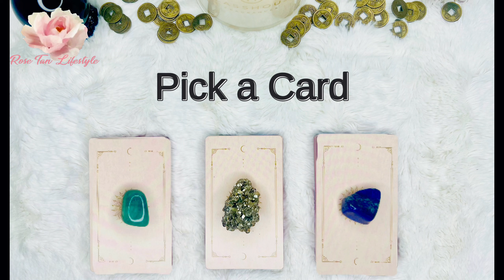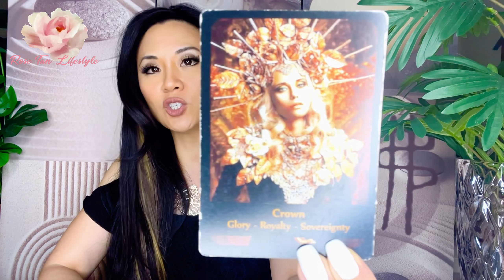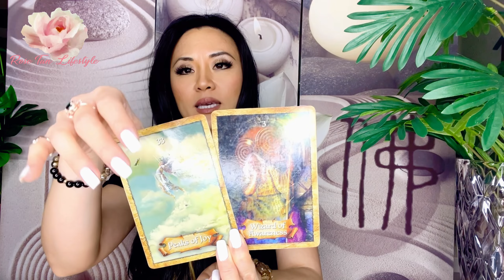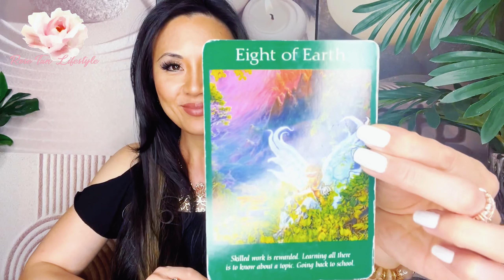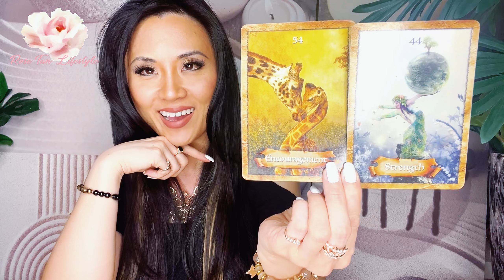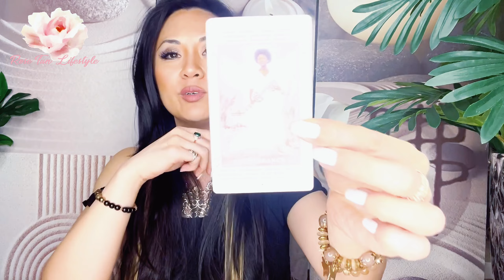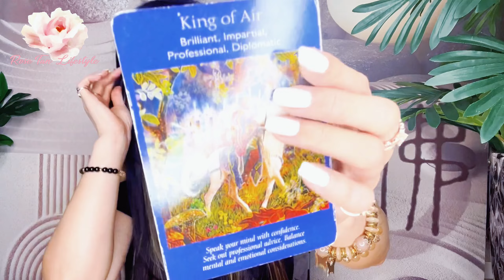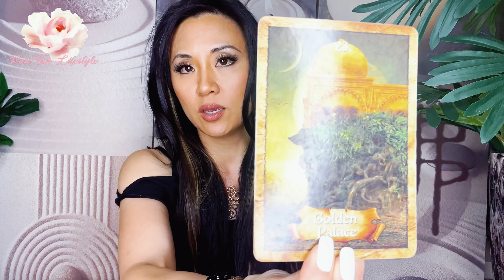MONEY﹒CAREER﹒Your 2024 PREDICTION﹒Pick a Card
Greetings my beautiful!

Select the pile that you're most intuitively drawn to - do not overthink and go with the very first pile that comes to your mind's eye.
My readings are generally untimed as time is fluid with Spirit.  Messages come through at a divine time for when you view this video.
Once you've picked one or maybe two piles, skip ahead to the timestamp linked below to take you straight to your personal general reading…

⏳Time Stamps:
🔮 01:22 Pick a Card
✨ 01:37 Group 1
⭐ 17:08 Group 2
⚡ 26:04 Group 3

$ 87 AUD (Reg $117) for 30 Min
$197 AUD (Reg $197) for 60 Min
Sessions are delivered via Live Video or Voice Call.

Teacher and Student of Life.  Rose is an empathic, mystic, and manifestation coach who practices the daily law of attraction, spirituality, healthy mindset, and philosophy.  Using divination tools such as Tarot and Oracle cards to make personal and accurate predictions gives you a forecast of what may likely lie ahead of you to help avoid unnecessary delays and undesirable outcomes.
Because life is always blessed with making the right choices.

P.S. Open to suggestions!  Happy to cover them in future videos!

𝑰 𝑺𝒆𝒆 𝒕𝒉𝒆 𝑳𝑶𝑽𝑬 & 𝑳𝑰𝑮𝑯𝑻 𝒊𝒏 𝒀𝒐𝒖,
𝑳𝒊𝒇𝒆𝒔𝒕𝒚𝒍𝒆 𝑨𝒍𝒄𝒉𝒆𝒎𝒊𝒔𝒕
𝑹𝒐𝒔𝒆 𝑻𝒂𝒏